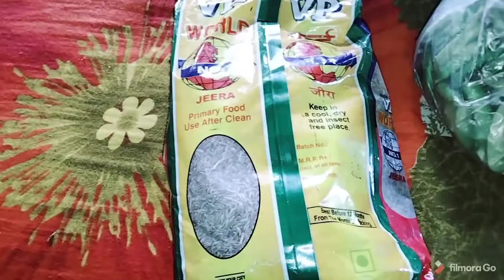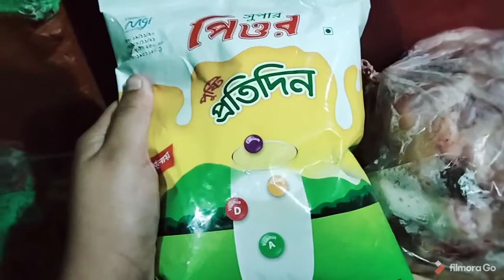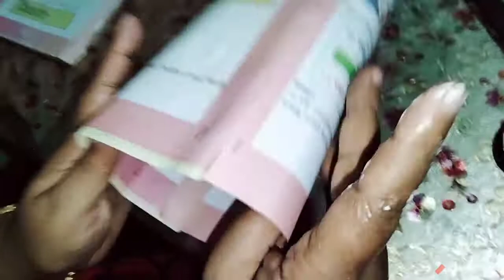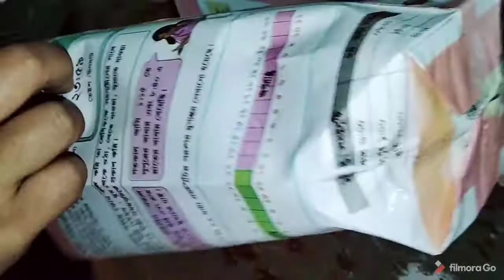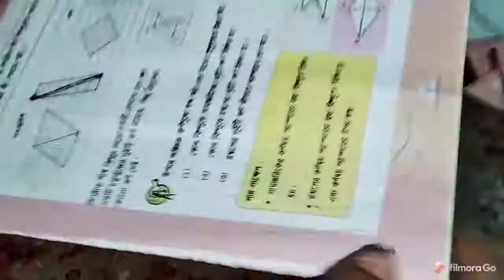আজকে কি বাজার করলাম||এবং কি রান্না করলাম।বিকেলে নাস্তা কি পিঠা বানালাম।